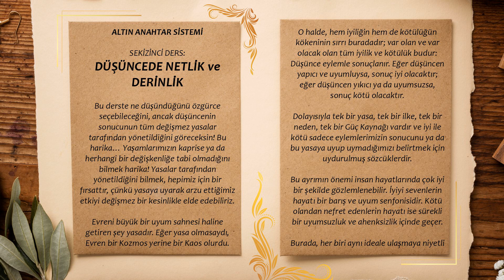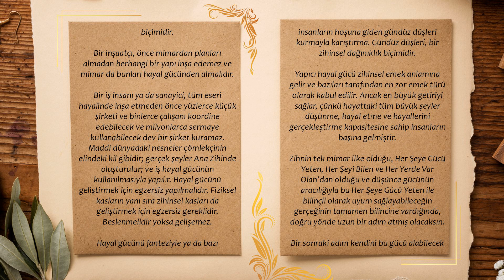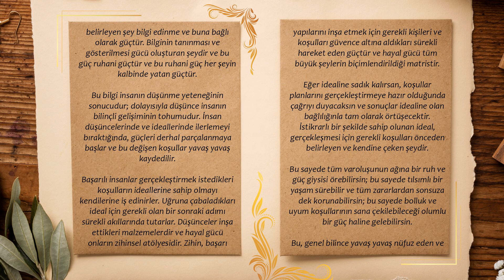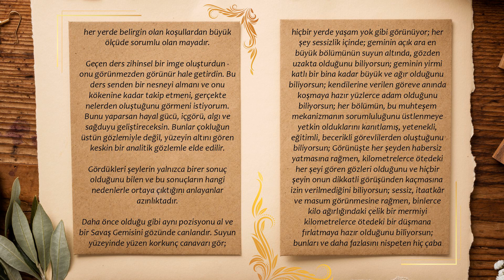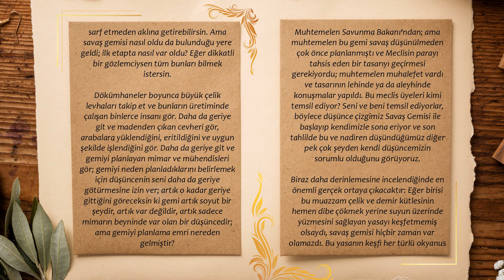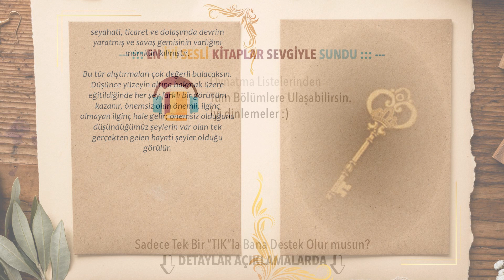Altın Anahtar Sistemi 08 : Düşüncede Netlik ve Derinlik